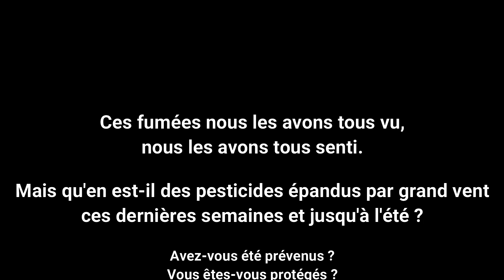VNE Fumées toxiques aux vergers de Fontorbe - 13 Avril 2021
[ LE VAURAIS S'ETOUFFE... ]

Retour en images sur les pollutions par les fumées anti-gel du 13 avril dernier...

👉 Soutenez les actions de Vaurais Nature Environnement, rejoignez l'association et adhérez
Ce matin, vous avez bien vu les fumées... mais les pesticides vous ne les voyez jamais, mais ils sont pourtant bien là (notamment durant ces derniers jours de vent d'Autan où les vergers ont continué à épandre malgré le vent. Cf. Source
Il est urgent que ces pratiques illégales cessent et que chacun se mobilise pour conserver un territoire vivable.
▶ Plus les vergers s’agrandissent, plus la situation empire.
▶ Pour dire stop à l’extension des vergers industriels de Lavaur.
▶ Pour dire stop aux épandages illégaux par grand vent.
▶ Pour demander une information sur les produits utilisés.
▶ Pour proposer une alternative soutenable de l’exploitation des vergers de Fontorbe.